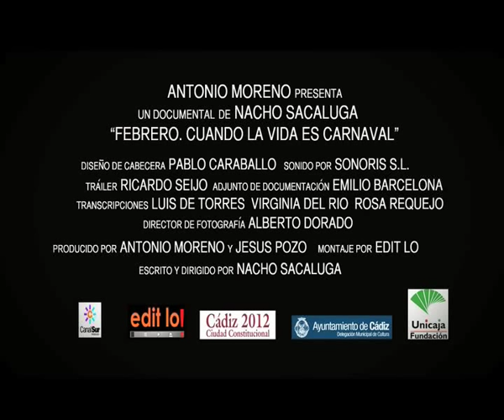Documental Febrero, Por Nacho Sacaluga.- Trailer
"Febrero. Cuando la vida es Carnaval" es una película documental sobre el Carnaval de Cádiz Dirigida por Nacho Sacaluga. Ha obtenido el Premio Nacional Musical In-Edit 09, entre otros reconocimientos. Cuenta con los testimonios de Alejandro Sanz, Merche, Pasión Vega, Nández, Andy & Lucas, Javier Ruibal, Javier Cansado, Juan Carlos Aragón, Martínez Ares, el Selu, el Yuyu, Manolo Santander, Diego Manrique, entre otros muchos.